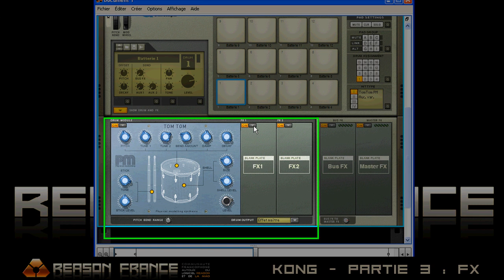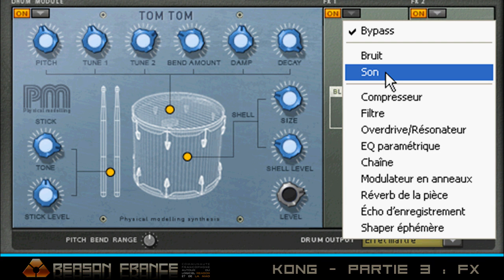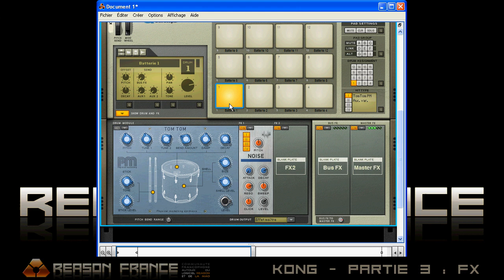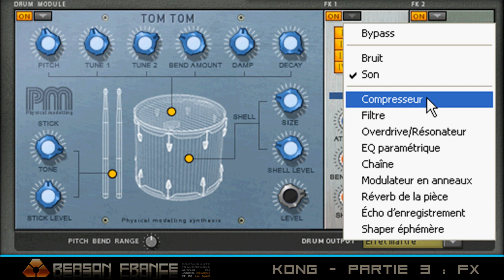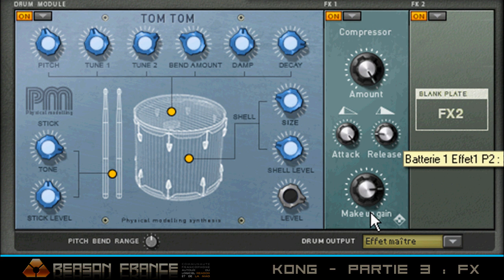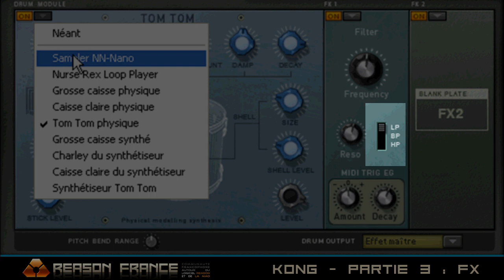Kong-Partie 3 : FX (1de3)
Pour prendre des cours privés en ligne avec moi, veuillez lire la procédure indiquée à cette adresse :

Suites de tutoriels vidéo dédiés au nouveau module Kong Drum Designer de Reason 5. Dans cette partie 3 (Kong-Partie 3 : FX) j'y détaille tous les modules « effet » ( FX ) fournis sur le module Kong.

Je vous invite à réagir à ce tutoriel sur son sujet dédié à cette adresse sur Reason France :

Franco La Muerte